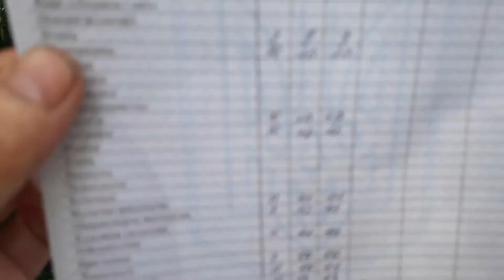Иду в школу получать табель за 6 класс.